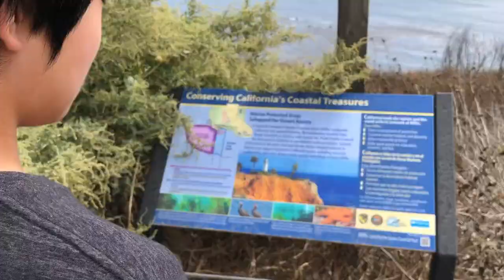Palos Verdes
I was hiking around the lighthouse and cliffside at Palos Verdes.

I think I got some sand in my my eye.